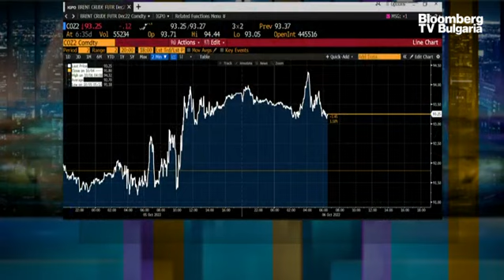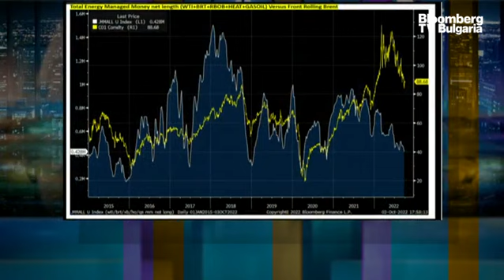Новите квоти на ОПЕК+ отново няма да отговарят на действителното производство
Brent се повиши с едва около 3% през изминалия ден въпреки огромното намаляване на добива от ОПЕК+ от 2 млн. барела на ден, като реалното намаляване ще бъде около половината от това, тъй като много членове на ОПЕК масово изпомпват по-малко количества, отколкото позволяват техните квоти. Според различни изчисления, разликата между общата цел за производство и действителното производство - с изключение на Иран, Либия и Венецуела - може да е около 3,4 милиона барела на ден. Това коментира Наталия Княжевич, Bloomberg Ню Йорк, в ефира на предаването "В развитие" с водеща Вероника Денизова.